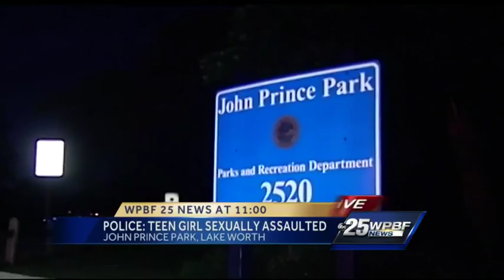Homeless man accused of raping teenager in Lake Worth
Authorities arrested a homeless man Thursday on suspicion of raping a 15-year-old girl in John Prince Park in Lake Worth. Robert Wardrup, 56, was charged with lewd/lascivious battery and false imprisonment.